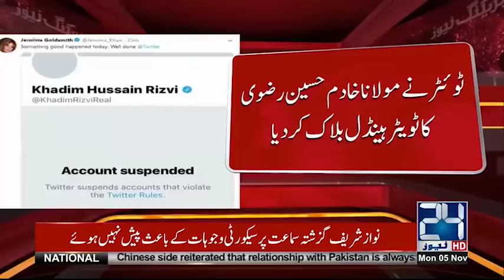Allama Khadim Rizvi Banned Permanently?? | 24 News HD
Khadim Rizvi Twitter Account Suspended?? | 24 News HD

24 News HD is one of the leading news channels of Pakistan bringing you the latest current affairs from Pakistan and around the world.